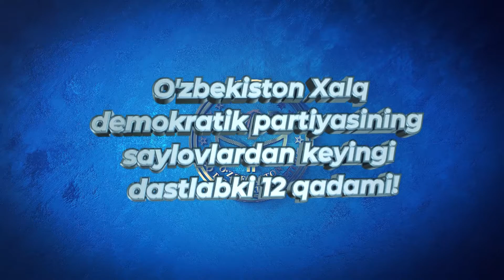7-ҚАДАМ: Ўзбекистон Халқ демократик партиясининг сайловлардан кейинги дастлабки 12 қадами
Ўзбекистон Халқ демократик партиясининг сайловлардан кейинги дастлабки 12 қадами

7-ҚАДАМ

Сайловларда Ўзбекистон Халқ демократик партиясидан кўрсатилган номзодлар учун овоз беринг!